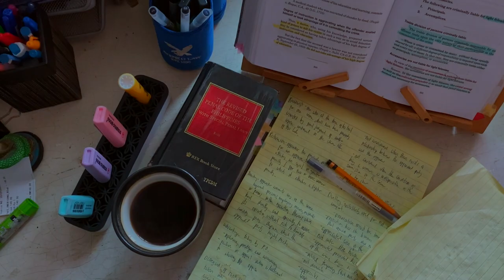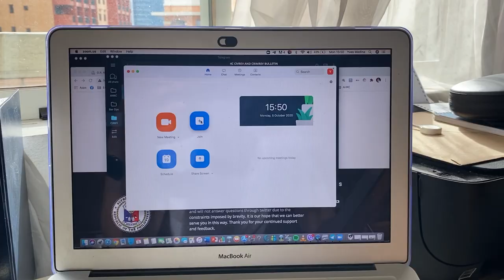Life of a Law Student During Exam Season | I almost quit law school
Hello!

I am Yves Peter Carlo D. Medina; currently, a fourth year Juris Doctor student at the Ateneo Law School. I made this channel to share some of my thoughts and tips with regard to law school, law, my personal advocacies, and life.

In this video, I tried to document my midterms grind. If you're curious to see how law students prepare for exams, then you might find this video helpful. Also, I answered the question on what aspect did I struggle the most in law school. I hope you enjoy the video!